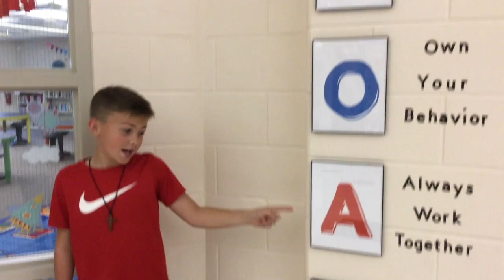The Morning Announcements - December 4, 2020